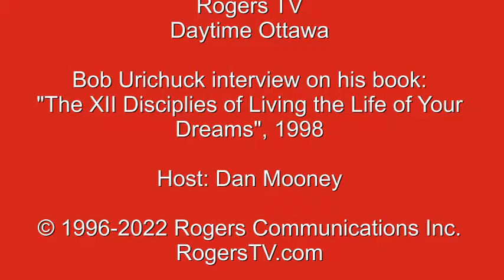Bob Urichuck Interview Rogers Daytime, 1998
Interview on the book "The XII Disciplines of Living the Life of Your Dreams"